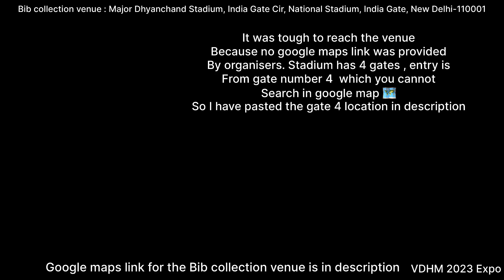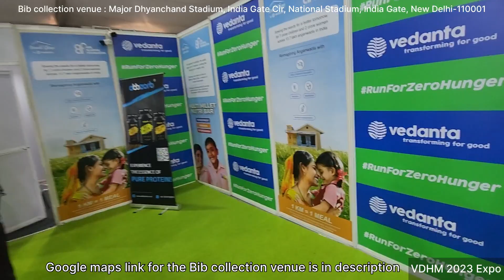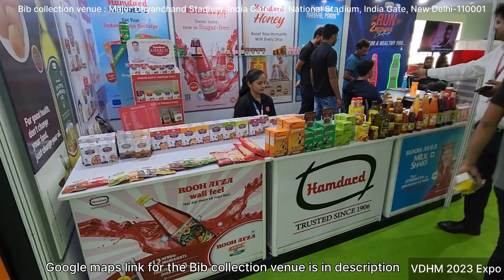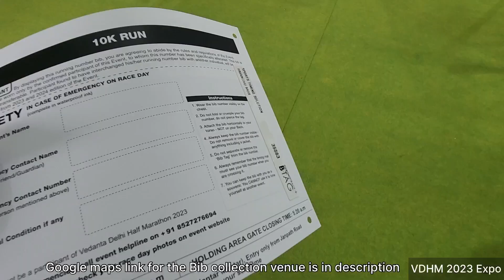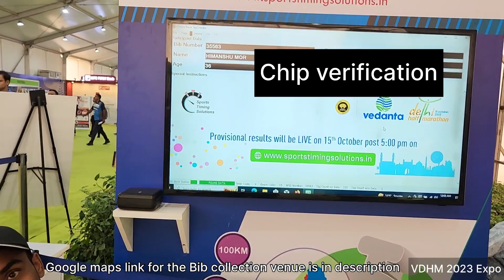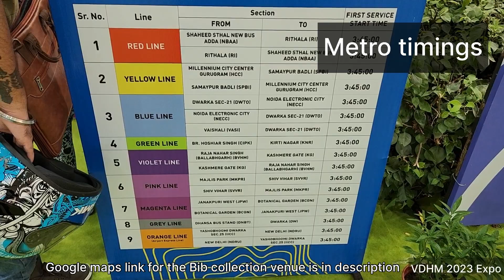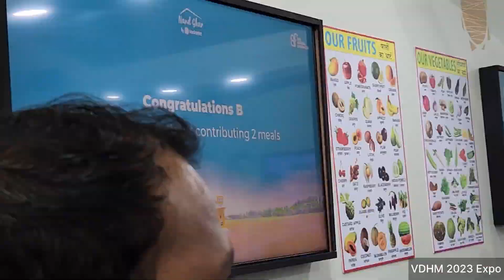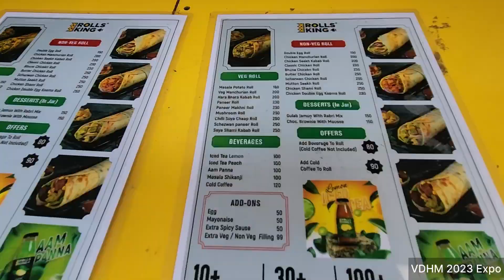Vedanta Delhi half marathon 2023 expo VDHM 2023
vedanta Delhi half marathon 2023 bib collection expo location